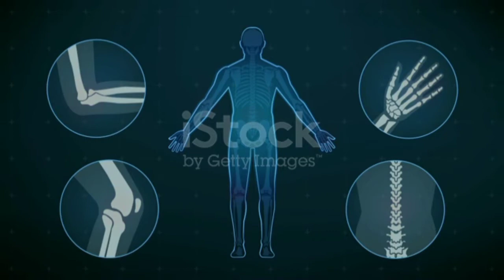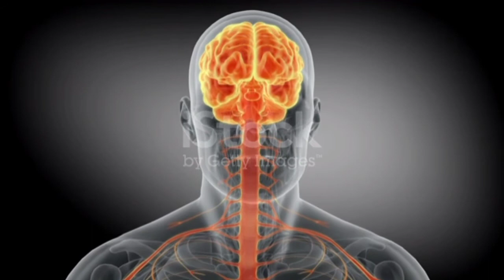মৌমাছির বিষে ব্যাথা থেকে মুক্তি।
মৌমাছির বিষে ব্যাথা থেকে মুক্তি।বিশেষ করে যারা আরথাইটিসে ভুগছেন।